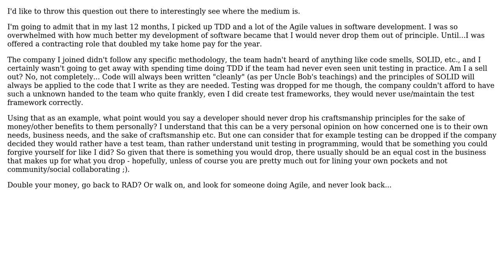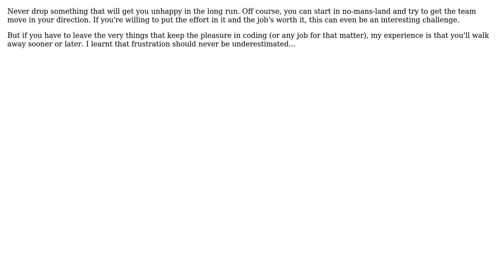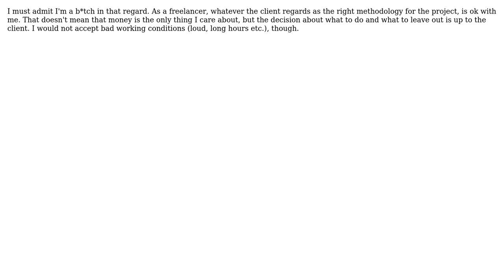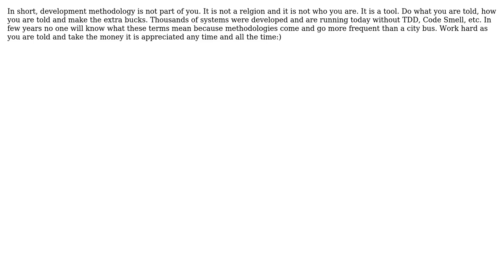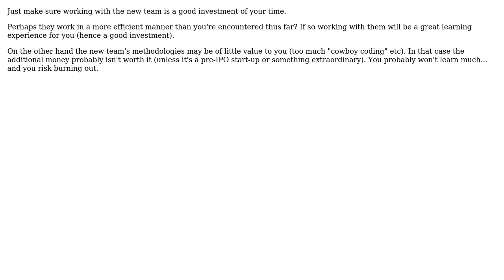At what point would you drop some of your principles of software development for the sake of...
Software Engineering: At what point would you drop some of your principles of software development for the sake of more money?

With thanks & praise to God, and with thanks to the many people who have made this project possible! | Content (except music & images) licensed under CC BY-SA | Music | Images & others | With thanks to user user281377 user Tim Williscroft user Roloc user Peter Torok user Pete user NoChance user MrDatabase user Martin Blore user Marcie user Kirk Broadhurst user Joris Meys user Jonas and the Stack Exchange Network Trademarks are property of their respective owners. You are responsible for your own actions.